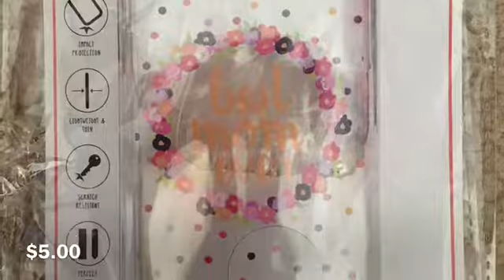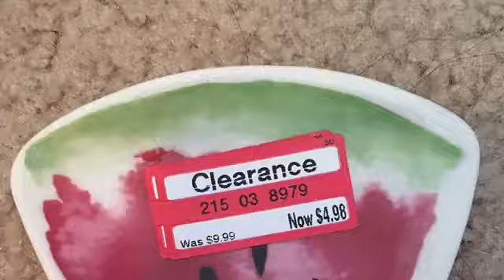Target Haul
Sorry this is late. I've been meaning to haul these for a while now and I relised that I forgot to upload them to here.

(My Facebook is a personal account).